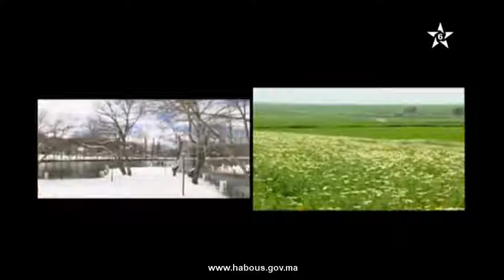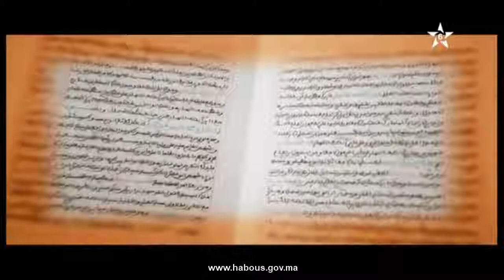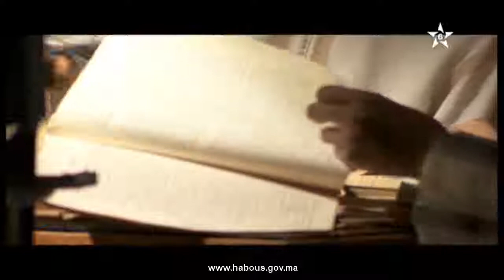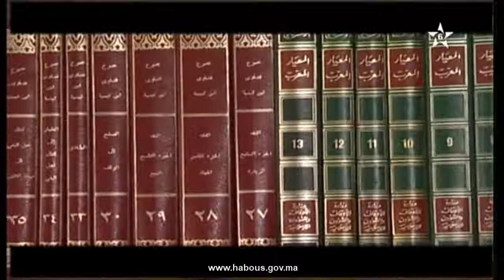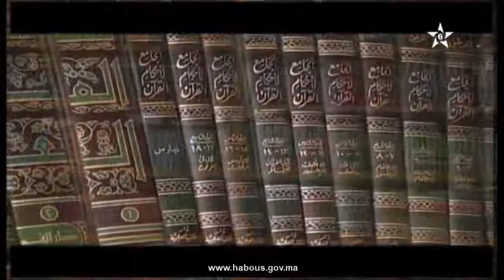طوق الياسمين: المحافظة على البيئة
برنامج طوق الياسمين يستضيف الدكتور محمد الحافظ الروسي أستاذ جامعي بتطوان، الدكتور عبد الوهاب الفيلالي أستاذ جامعي في بفاس، والدكتورة أسماء المصمودي أستاذة باحثة للحديث عن موضوع علاقة البيئة ومحيطها  برسالة الإسلام.